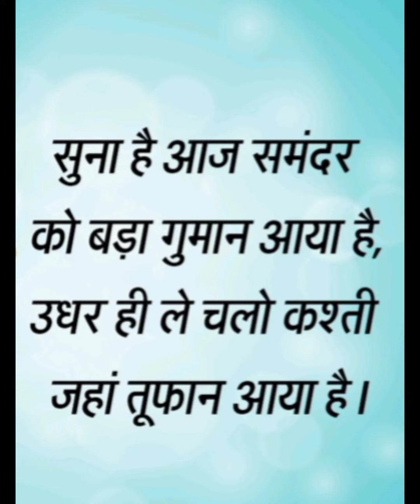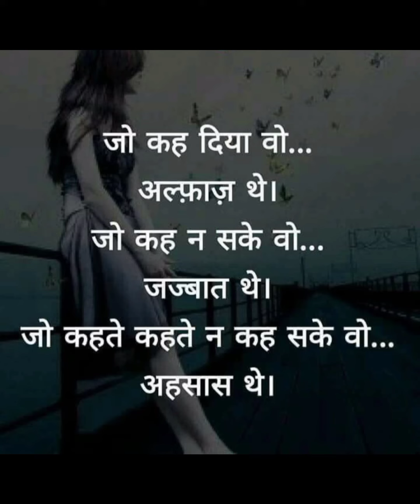gulzar viral viralvideo shortsfeed shortfeed shortvideo instagram sadshayari